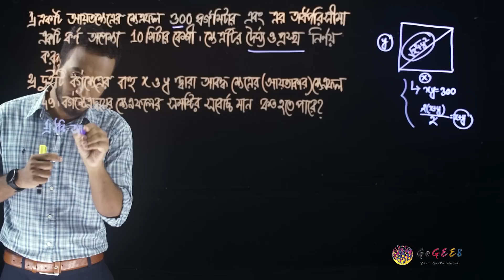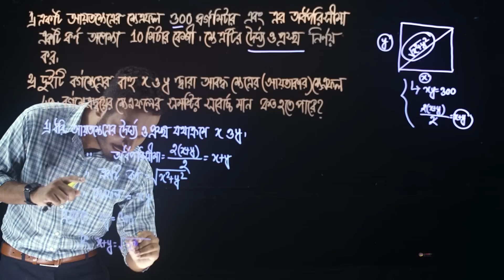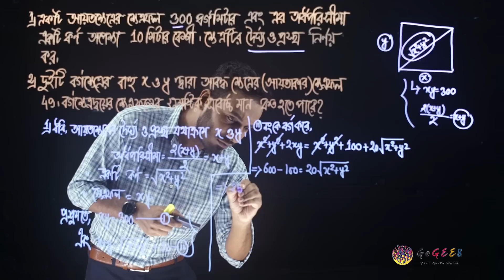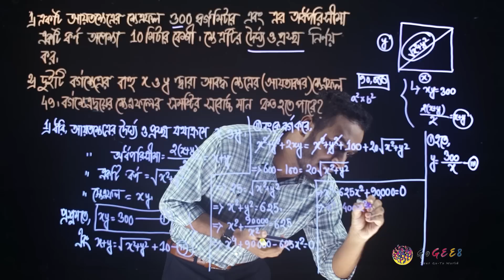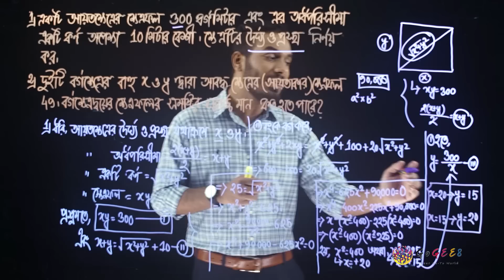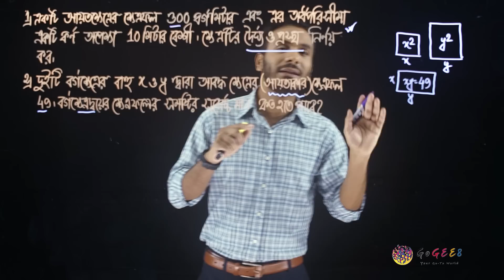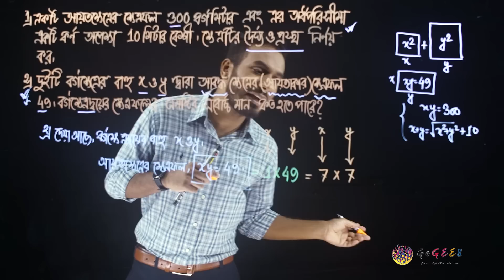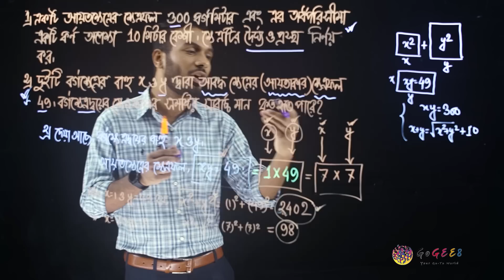নবম-দশম শ্রেণী (এসএসসি) - উচ্চতর গণিত - ৫. সমীকরণ (এপিসোড ১৫) | GoGEE8 স্কুলবাড়ি